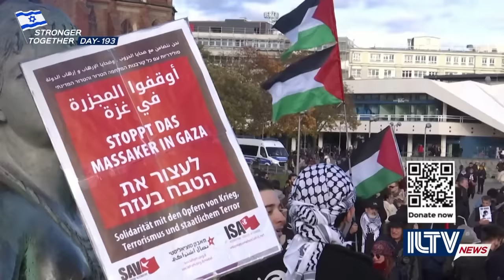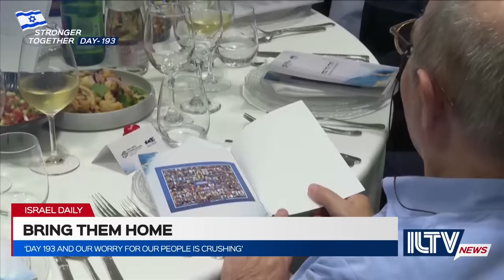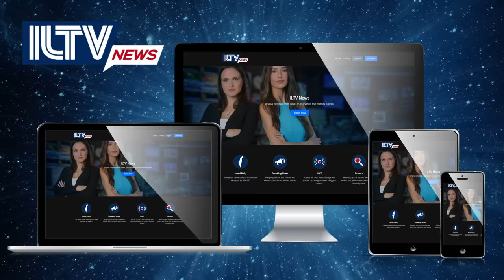Israel Daily News – War Day 194 April 17, 2024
Day 194 of the war in Gaza and the Israeli Cabinet is deliberating retaliation for the Iranian attack, while Hamas rejects another deal, and Saudi support sparks hopes for normalization. And much more.